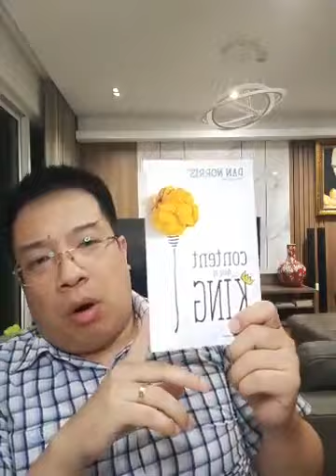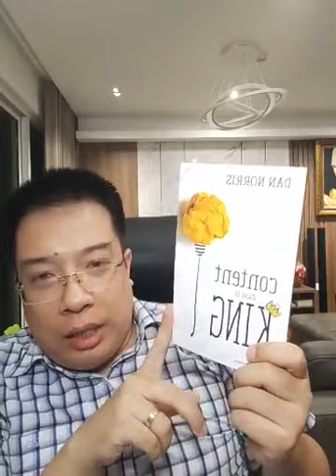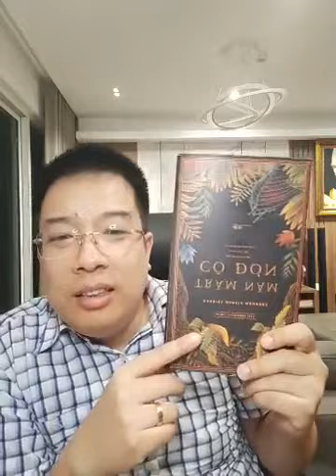Trở Thành Vua Content dễ hay khó?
Trở thành Vua content không hề khó nếu bạn làm theo những bí kíp được trình bày trong video.
Hãy ấn đăng ký để theo dõi những video về nhân sự, bán hàng, BSC_KPI, kỹ năng thuyết trình tiếp theo.